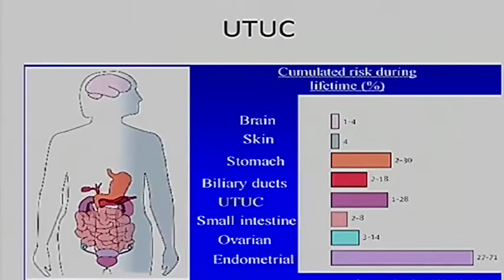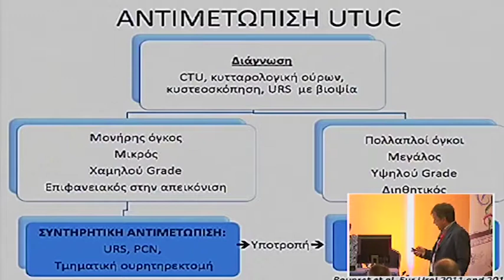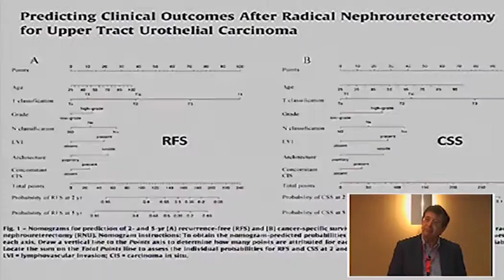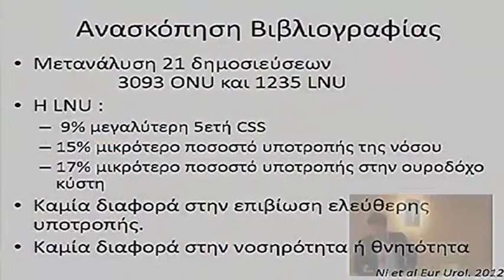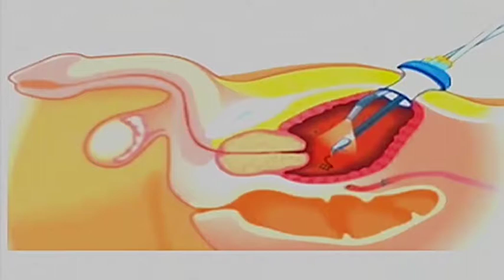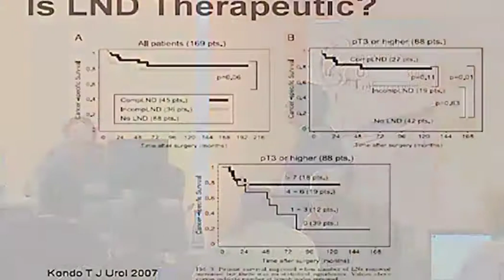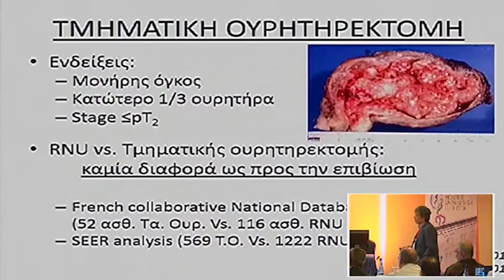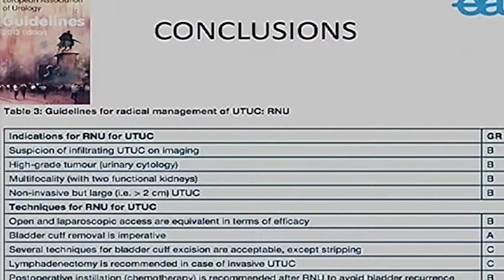Portaria 2013 Day 4 Karagiannis 1